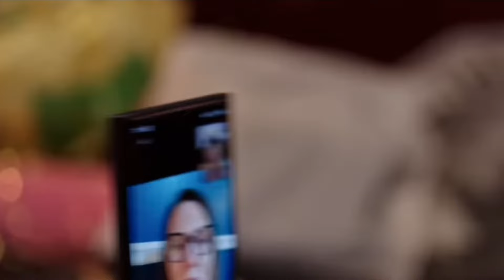Michael es el gran ESTAFADOR| La hija de Ángela está FURIOSA 🔥 Todo en 90 días